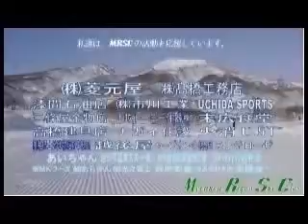2012 7 16 乗鞍 ゆうと